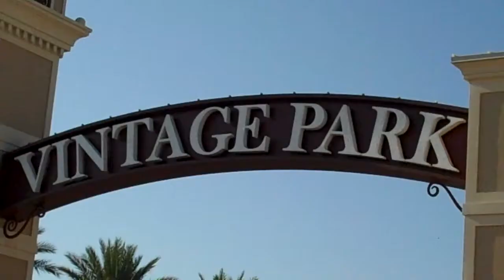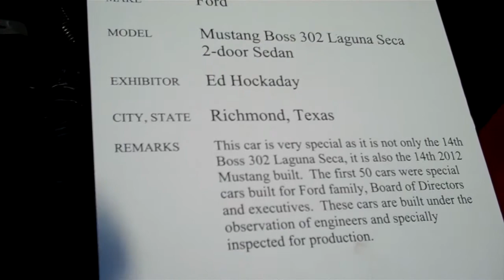A Great Saturday Morning with Coffee & Cars Vintage Park.mp4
Car Show, Vintage Park, Coffee & Cars